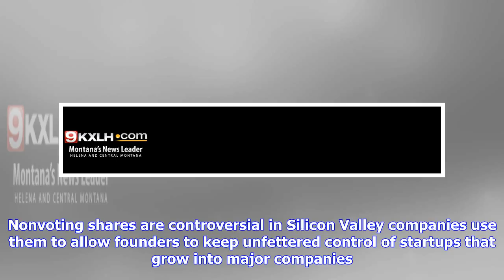Breaking News | How mark zuckerberg will avoid testifying in court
How mark zuckerberg will avoid testifying in court

On Friday, he reversed that plan days before he was set to appear in court to defend it. Facebooks b...